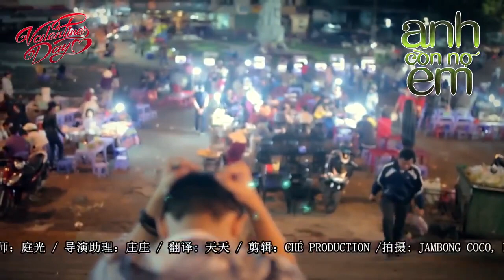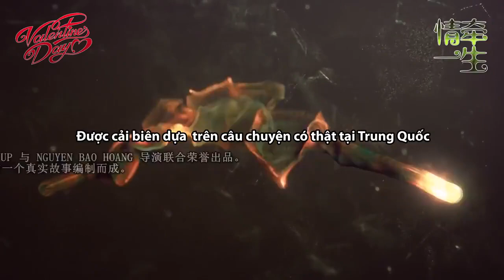Nhạc phim đam mỹ thần tượng "Tình Khiên Nhất Sinh, Anh Còn Nợ Em"- ca khúc Sợ Hãi - Fame Chí Thành